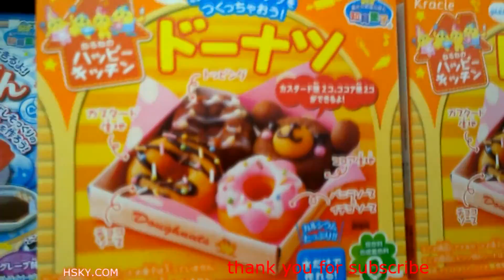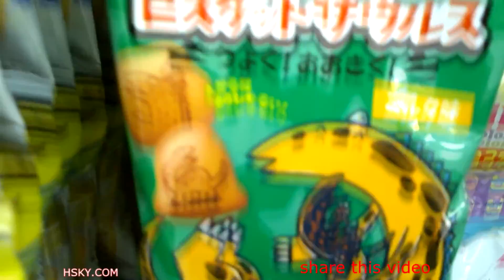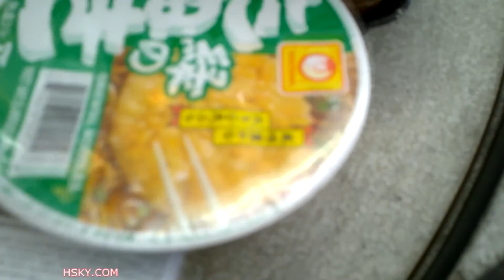V#29 HSKY Cute & Yummy Japanese Snack / At Los Angeles / AtLA 2015 HD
Look at all these cute and yummy Japanese snack @ the Japanese market, some of these can also be found in Chinese market and sometimes American market. It's just hard to tell what is it since it's in another language, but most of it has English title and ingredients on the label.